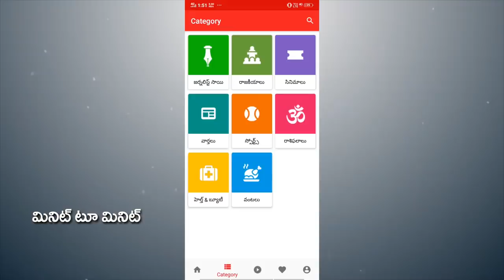Public Shocking Comments On Chandrababu | చంద్రబాబు గుంట్ట నక్క..మిగతా టీడీపీ వాళ్లు***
చంద్రబాబు గుంట్ట నక్క..మిగతా టీడీపీ వాళ్లు.